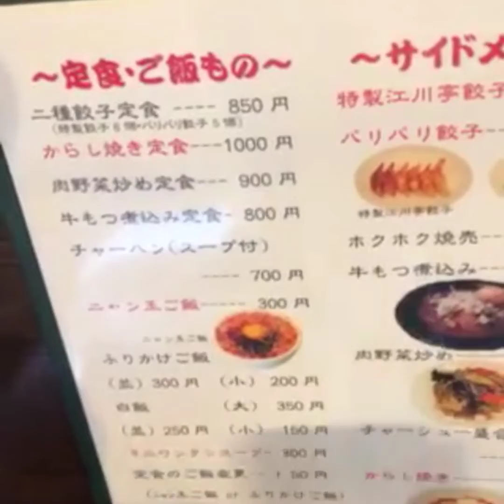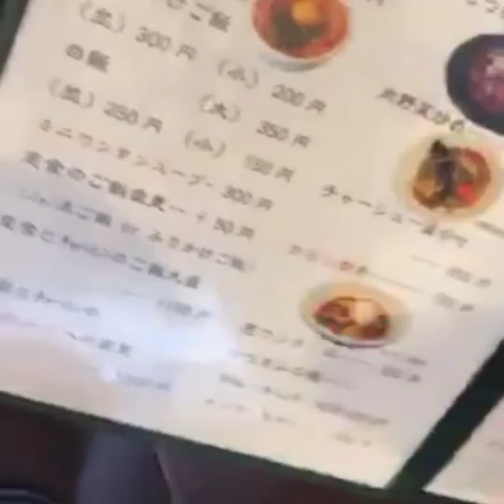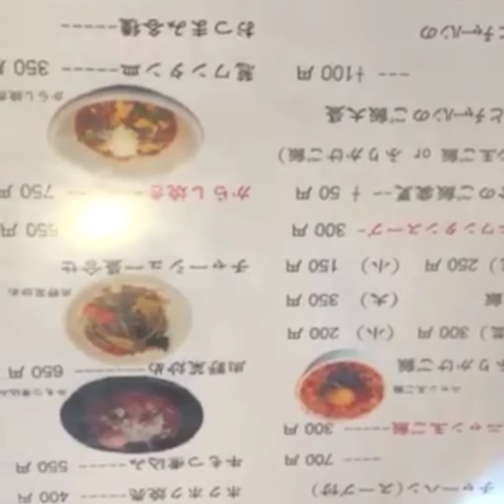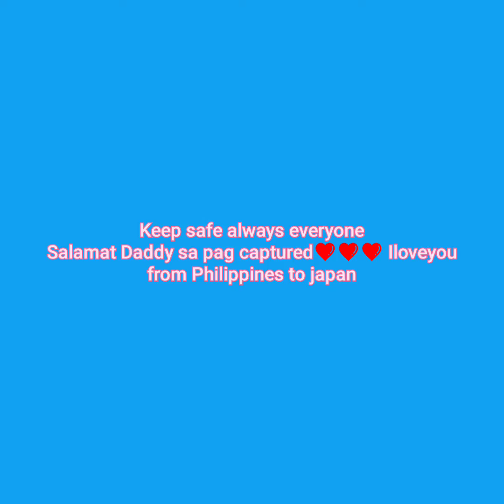MOST POPULAR DISHES IN JAPAN/ RAMEN/CAPTURED BY MY BF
Most popular dishes in japan is what we called RAMEN.It a soup with noodles and some pork and beef.